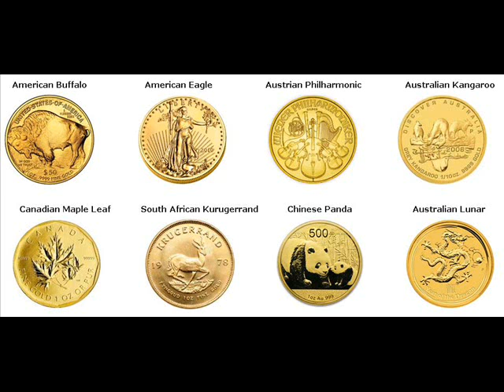Rare Gold Coins For Sale Greenville Michigan